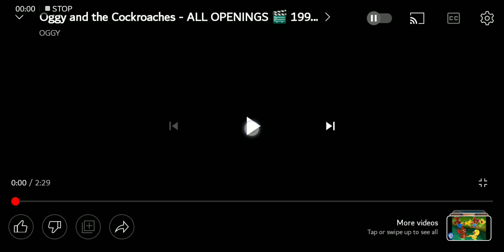Oggy And The Cockroaches Nick India 2018 ISA Great Place Tom BE Able To Get The Money To Pay For